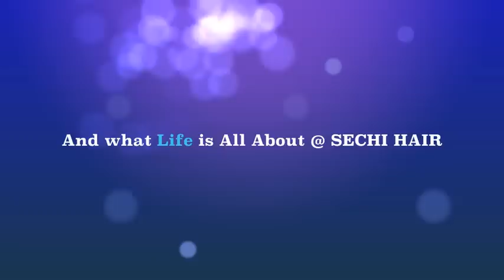sechi hair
sechi hair salons . the next reality show coming soon Drama